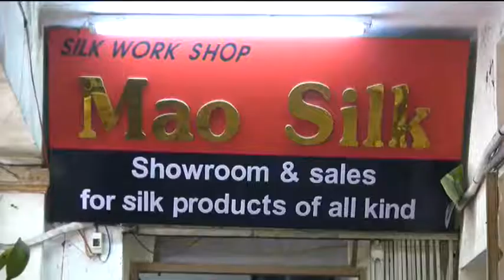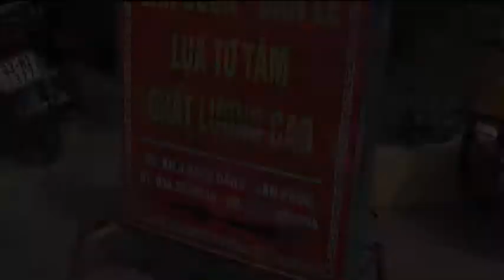The Story of a Craft Village in Vietnam - Van Phuc 1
The Story of a Craft Village in Vietnam - Van Phuc - Silk Village (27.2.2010)